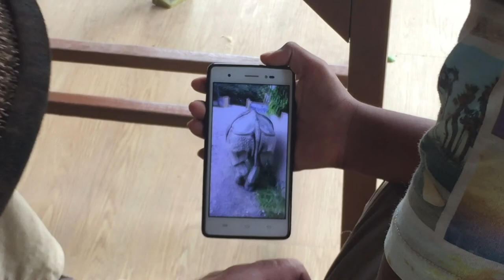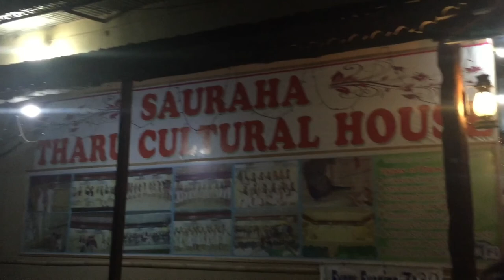Part 207 - Chitwan Jungle Safari, Nepal - World Cycle Tour - 2018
Tuesday 23rd October.

Chitwan Jungle Safari, Nepal.

Today we all enjoyed a great day on Safari at Chitwan National Park. We started early with an amazing canoe trip past many live crocodiles. Then we walked back to our hotel through the bush. There are tigers in the park but we didn’t see too much wildlife. Just a couple of leaches that myself and Lene found attached to our legs when we returned.
In the afternoon we went on an elephant ride. My elephant needed a wash and was very hungry, so he took his time.
Myself and Jamie went back to the river to enjoy another wonderful jungle sunset and then in the evening there was a cultural event in a local hall. The highlight being The Peacock Dance.
Tomorrow we will return by bus to Kathmandu. We have a few more days in Kathmandu before Mette and her parents return to Denmark.